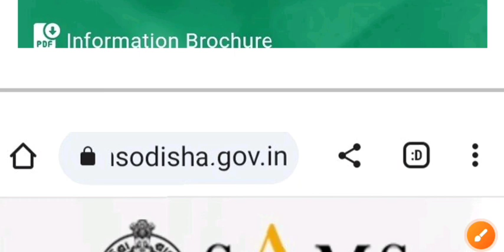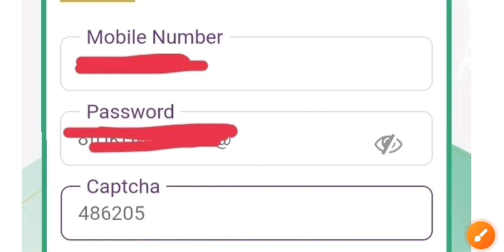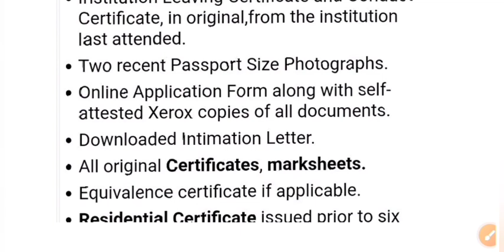CT entrance-2023 State Quota 3rd selection Intimation letter Published